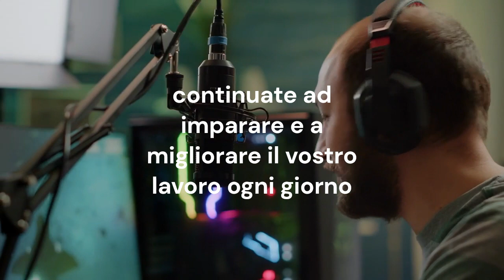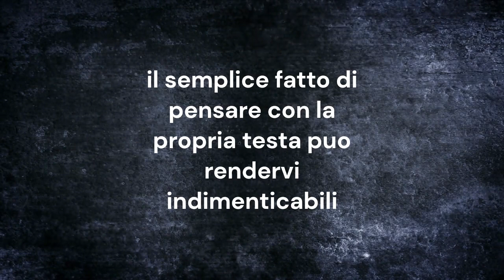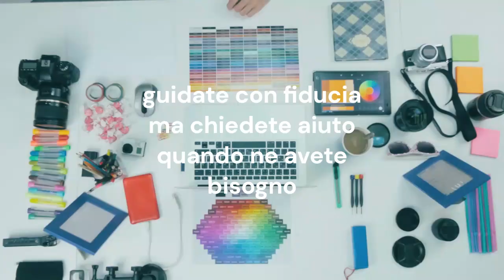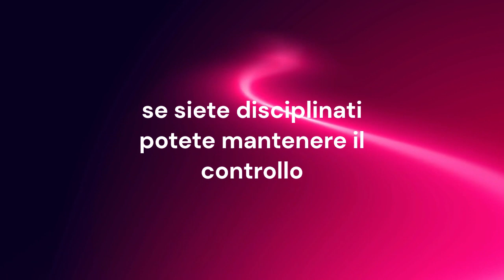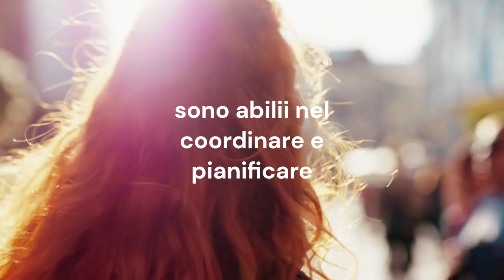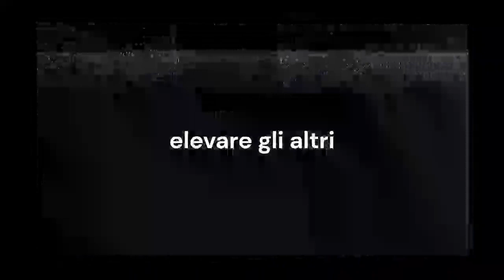13 regole per avere successo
In questo video, voglio condividere 13 regole che mi hanno aiutata a raggiungere il successo. Queste regole sono state molto utili per me in un lungo percorso di crescita personale, e credo che possano essere di aiuto anche a voi.

Esistono tante strade per raggiungere il successo, ma solo se si seguono regole precise. In questo video condivido 13 regole da seguire per avere successo nella vita. Alcune di queste regole sono molto semplici.